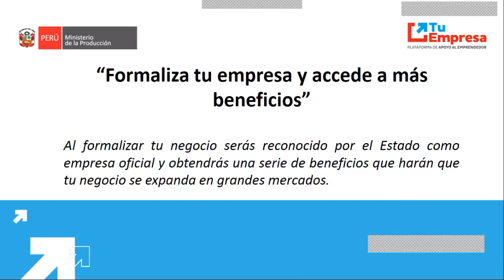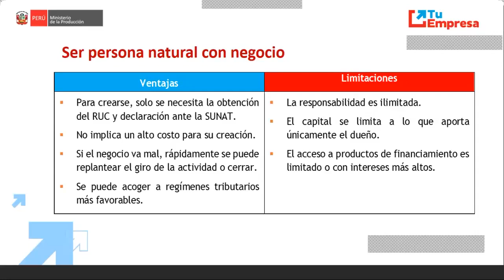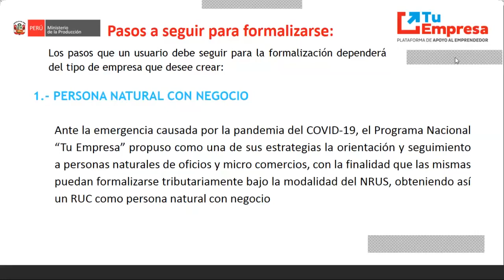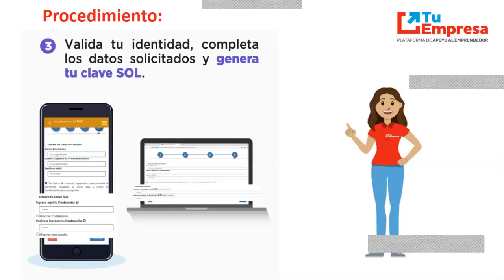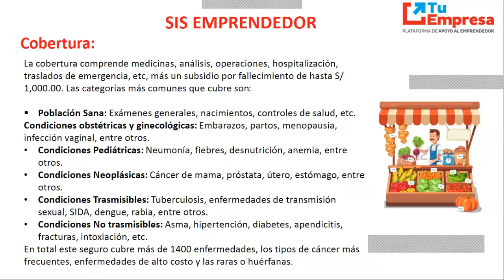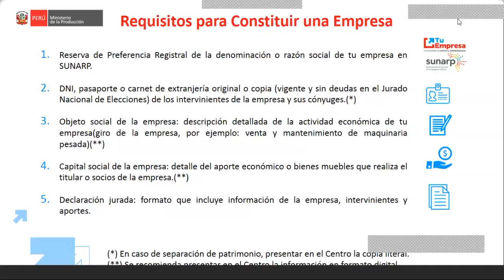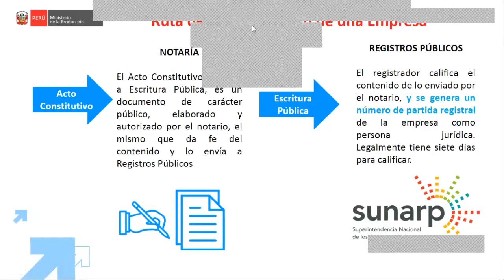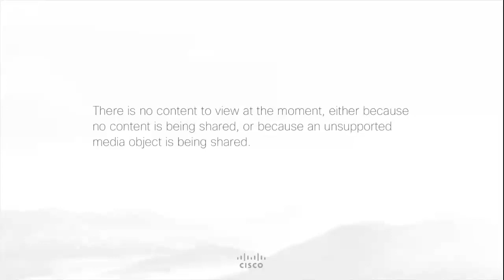Sábados Emprendedores Taller de Formalización en Tiempos de Pandemia